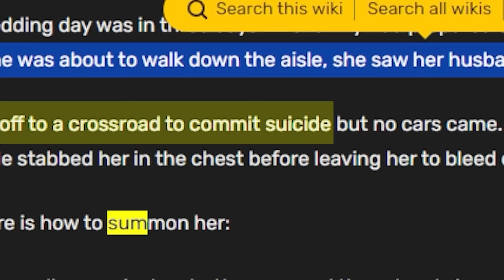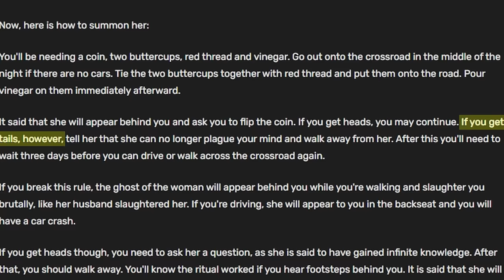If You See this GHOST in AVATAR WORLD, RUN!!!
Hii Im Potato! and Potato is a MEAT not a Vegetable! 🥔💖AWOOGA!